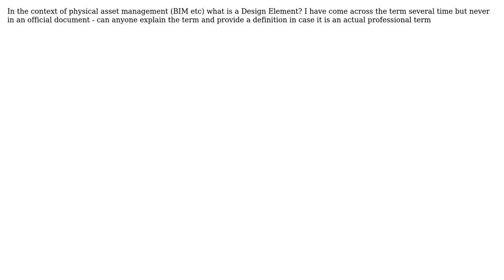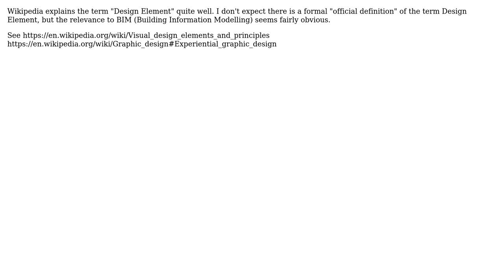Engineering: What is Design Element in the context of asset management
With thanks & praise to God, and with thanks to the many people who have made this project possible! You are responsible for your own actions.